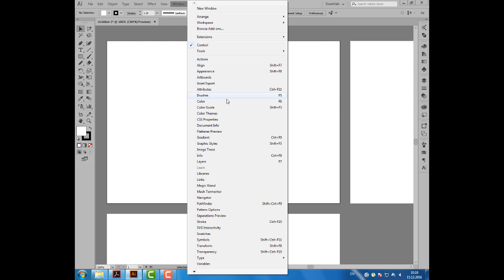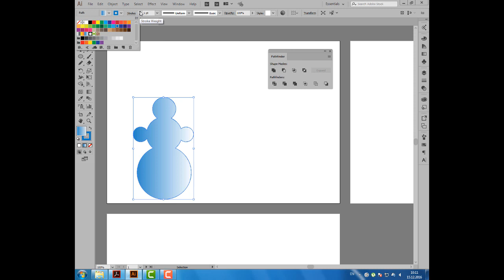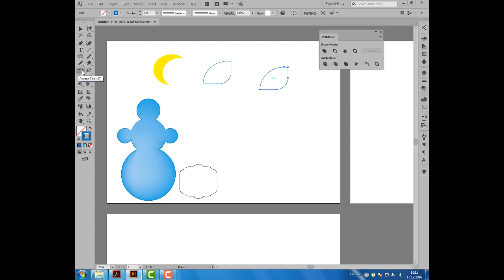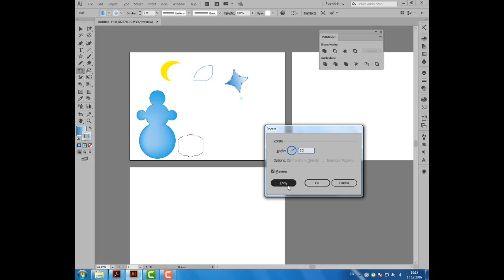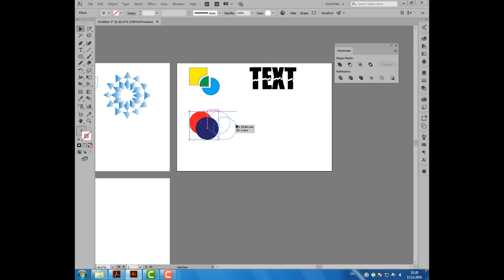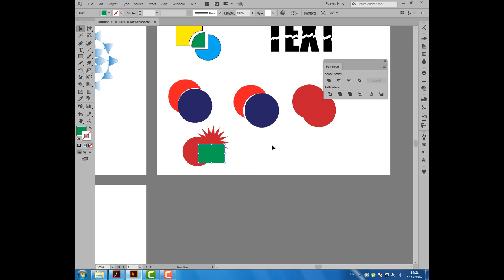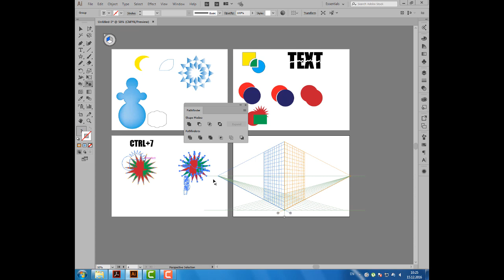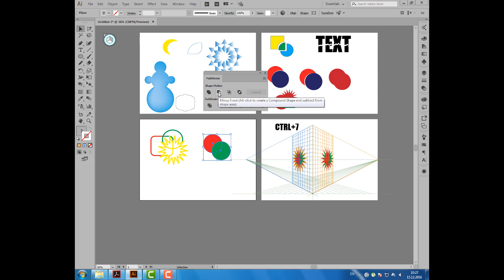Уроки Иллюстратора. Adobe Illustrator. Урок 28. Формирование новой фигуры из базовых. Pathfinder.